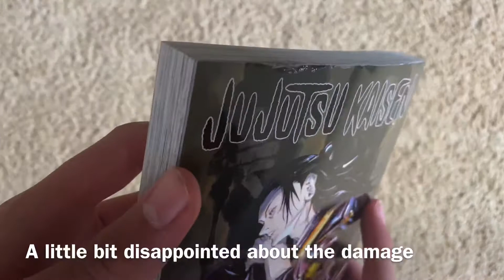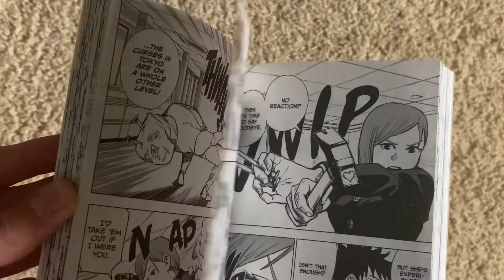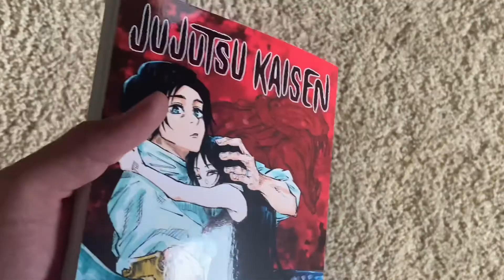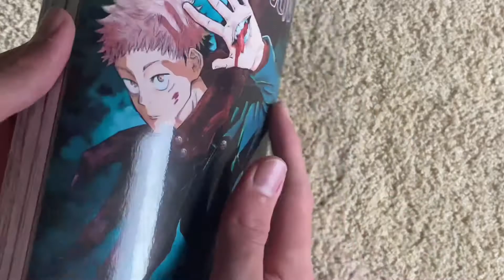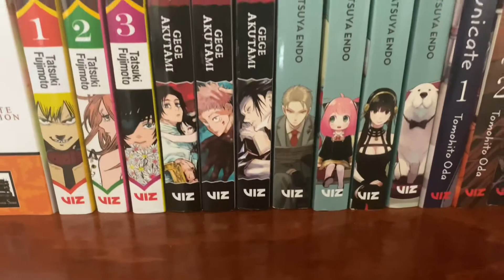jujutsu kaisen volume 0 / volume 1 unboxing!🌸